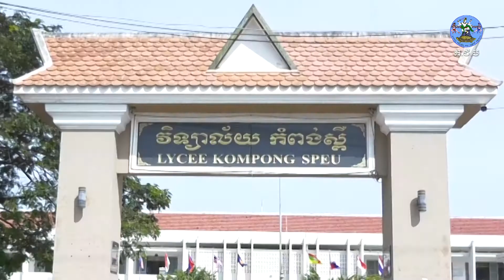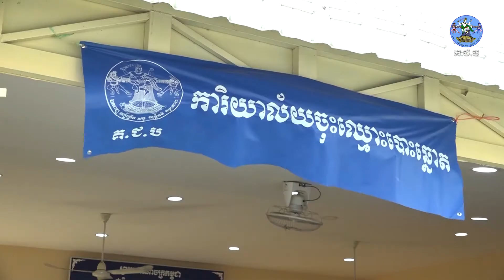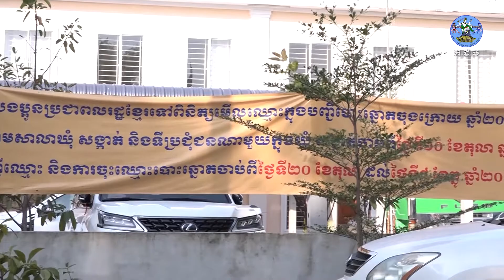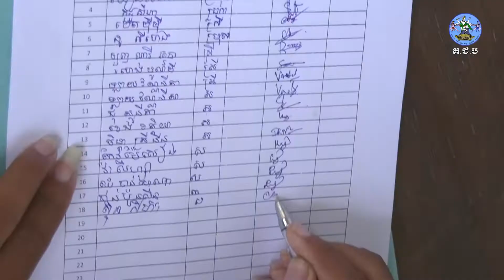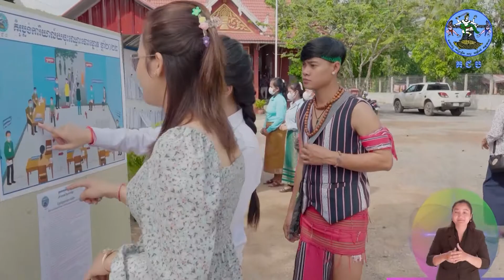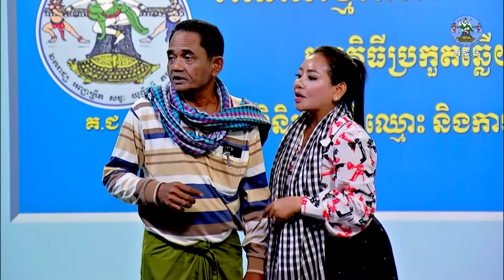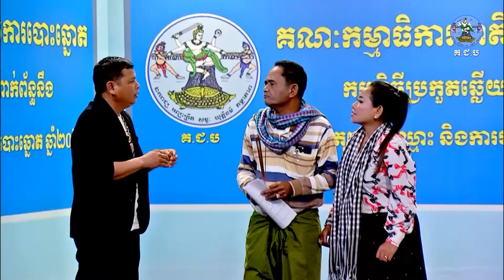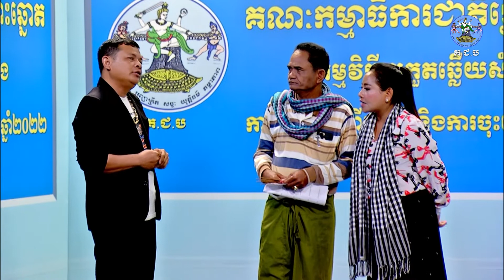កម្មវិធី គ.ជ.ប និងម្ចាស់ឆ្នោត (ថ្ងៃទី៥ ខែវិច្ឆិកា ឆ្នាំ២០២២)